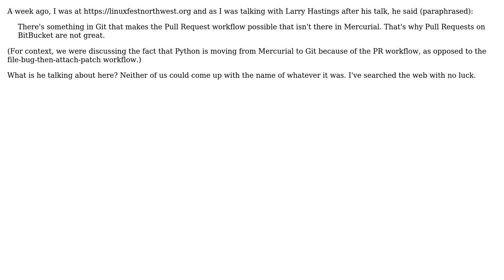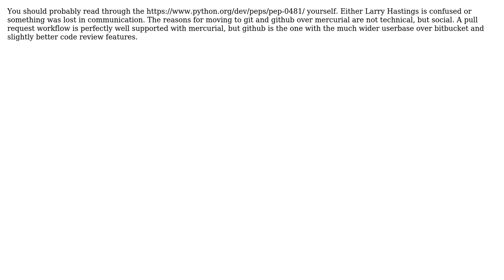Software Engineering: Why can't Pull Requests be seriously implemented in Mercurial?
With thanks & praise to God, and with thanks to the many people who have made this project possible! | Content (except music & images) licensed under CC BY-SA | Music | Images & others | With thanks to user strugee user Karl Bielefeldt and the Stack Exchange Network Trademarks are property of their respective owners. You are responsible for your own actions.